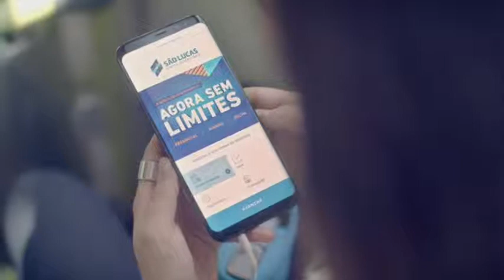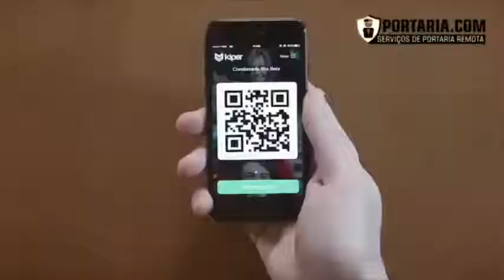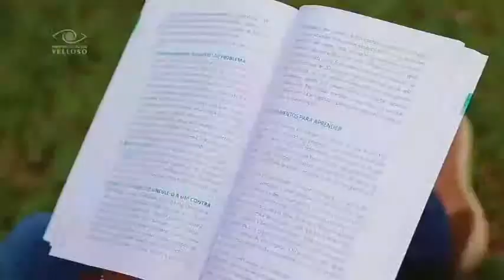Programa Conteúdo Amazônia - Lindomar Carrero